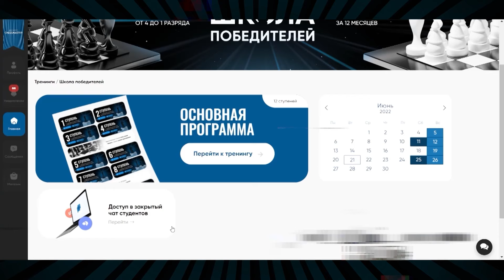Вытащил ПРОИГРАННУЮ позицию и проехался на БАЙКЕ по IM!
Научись играть в шахматы быстро и в отличной компании. Годовой курс «Школа победителей» ждет всех, кто хочет рост рейтинга и 1-й разряд

В беспредельной партии, где позиция с самого начала кажется очень тяжёлой, можно победить! А потом ещё и проехаться по сопернику на байке

00:05 Первая партия
06:06 Вторая партия

О канале
На этом канале я провожу стримы и выкладываю интересные нарезки со своими партиями.